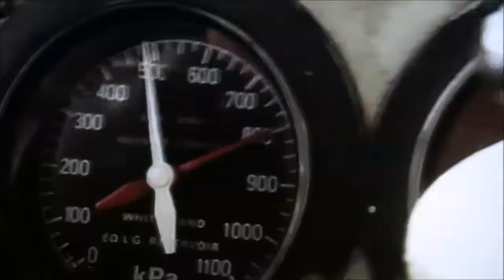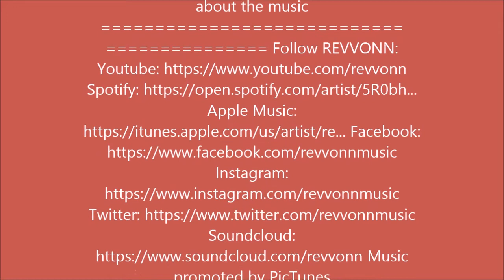TRAINS 2 SOUTH AUSTRALIA III BILLY B